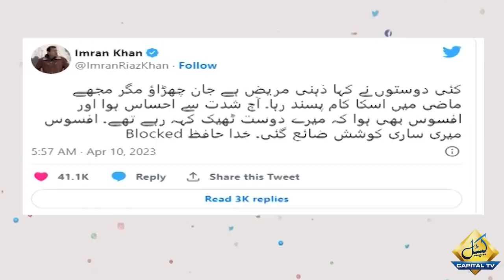Imran Riaz Khan blocked Anchor Iqrar ul Hassan on Twitter | Capital TV